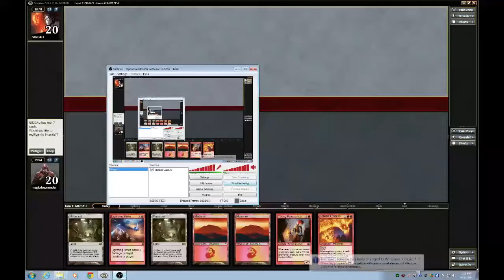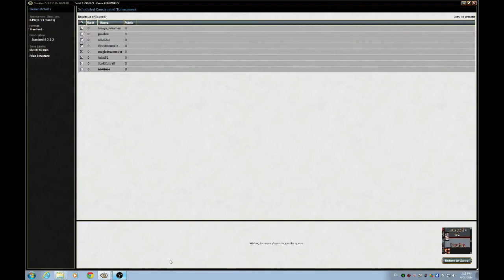G1 Jund Walkers vs Rw Burn Standard SE 7364271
Music: Elliot Berger & Electus - Looking Back & Evocativ - Lightspark (feat. Relay & Front)

Abbreviation Codes